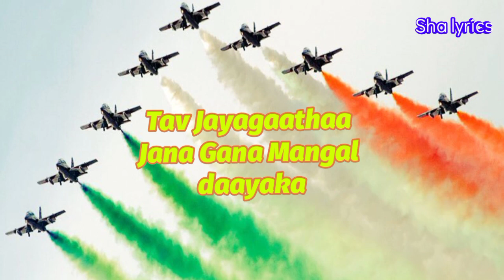Indian National anthem 🤗 #26 january special video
independence day status 2021, 15 August special